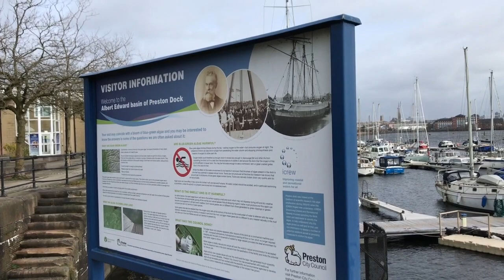'Wind and High Water'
Many people choose to exercise by the Marina at Preston Dock and along the nearby River Ribble.
It’s a lovely walk which is even more interesting at a time of strong wind, high water and blustery weather.
This is what it looked like on 11th March 2021.